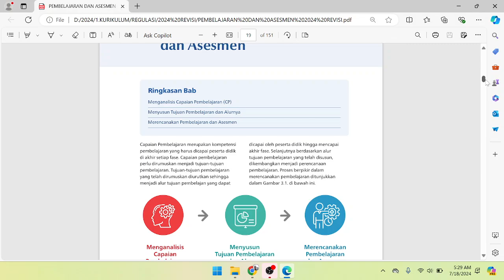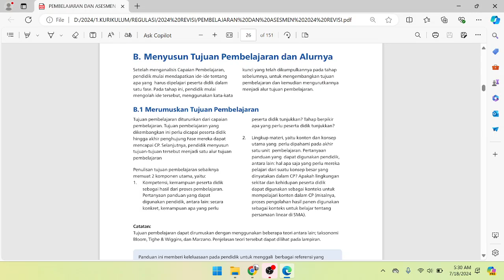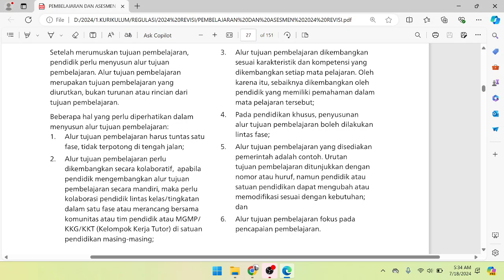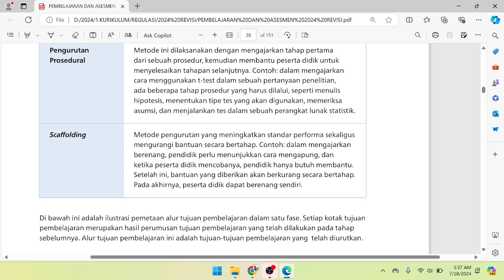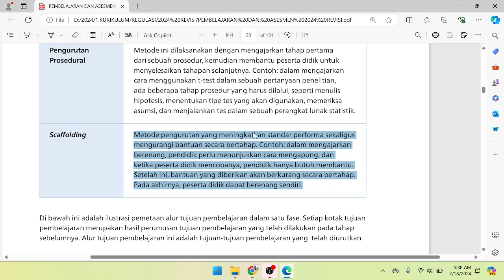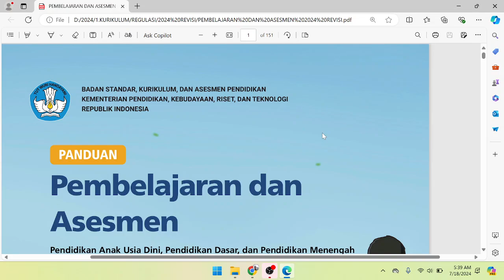6 CARA MENYUSUN ATP ALUR TUJUAN PEMBELAJARAN SESUAI PANDUAN TERBARU REVISI TAHUN 2024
CARA MENYUSUN ATP ALUR TUJUAN PEMBELAJARAN KURIKULUM MERDEKA